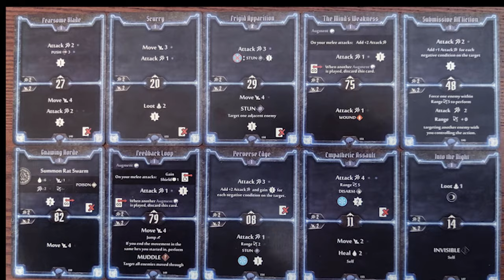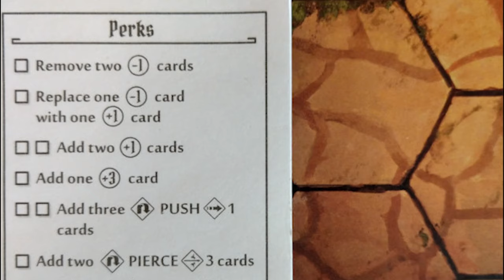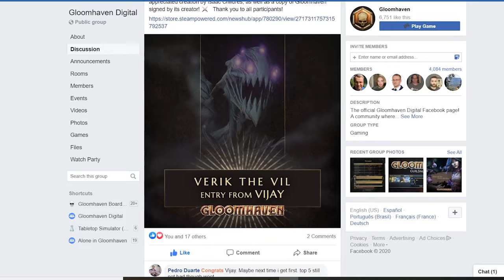BEST STARTING CLASS For New Players in Gloomhaven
We explore what the best starting class for new Gloomhaven players is. We rank the starting six characters from hardest to easiest for brand new players to start playing with.

0:00 Intro
1:14 Number 6
3:36 Number 5
6:01 Number 4
8:18 Number 3
10:41 Number 2
13:09 Number 1!
15:25 Outro

Hi and welcome to Crimson Blades, where we talk about our favorite game- Gloomhaven.
We are huge fans of the tabletop and digital versions of Gloomhaven and encourage you to purchase them to join the fun (links down below)

The Best Of Gloomhaven is our new series. We hope this list will be a helpful guide for new and veteran fans alike to generate some discussion!

If you enjoyed this video, please provide us with suggestions on other content you’d like to see.

We love Gloomhaven and hope to encourage more players to get into the amazing world created by Isaac Childres.

Check out the excellent Gloomhaven Digital page here for more info on the game

Featured Content credits: Special Thanks to-

All music composed and arranged by Adrian von Ziegler.

Picture and Video Credits:  Isaac Childres, Alexandr Elichev, Josh T. McDowell, Alvaro Nebot, Cephalofair Games, Asmodee Digital, Flaming Fowl Studios, blackandbluecom, Kenneth Wong, Mykindofmeeple, spiralingcadaver